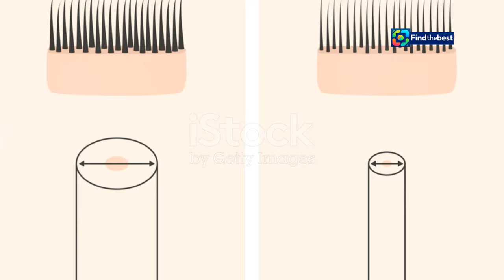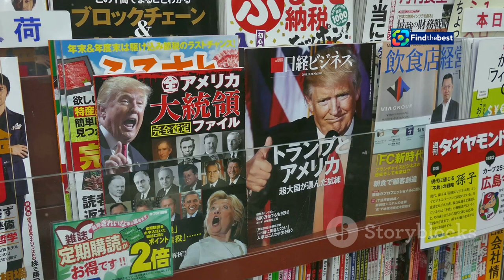Sheila Casas y Álvaro Muñoz Escassi: Amor y Disfraces en Madrid ️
OUTLINE:
00:00:00 A Sparkling Connection on 'TardeAR'
00:02:43 Costumes and Laughter
00:03:10 Kisses, Cuddles, and Public Displays of Affection
00:04:46 From Colleagues to Something More?
00:05:13 Magazine Headlines and Growing Speculation
00:05:42 Finding Happiness After Heartbreak
00:07:39 A Future Filled with Promise
00:08:06 Love is in the Air
00:08:35 Wishing Sheila and Álvaro All the Best

 besos, abrazos y disfraces ...:https

**Category:**
People & Blogs

**Description (Spanish):**
¡Hola, amigos! 👋 Hoy les traemos un video muy especial sobre **Sheila Casas** y **Álvaro Muñoz Escassi**. 💕 En este episodio, exploramos su relación llena de **besos** 😘, **abrazos** 🤗 y un toque de diversión con **disfraces** 🎭 en Madrid.

Acompáñennos mientras revelamos cómo esta pareja ha compartido momentos entrañables, desde su participación en el programa **TardeAR** hasta sus aventuras de Halloween. 🎃✨ ¡No se lo pierdan!

**Description (English):**
Hello, friends! 👋 Today we bring you a very special video about **Sheila Casas** and **Álvaro Muñoz Escassi**. 💕 In this episode, we explore their relationship filled with **kisses** 😘, **hugs** 🤗, and a touch of fun with **costumes** 🎭 in Madrid.

Join us as we reveal how this couple has shared heartwarming moments, from their participation in the show **TardeAR** to their Halloween adventures. 🎃✨ Don't miss it!